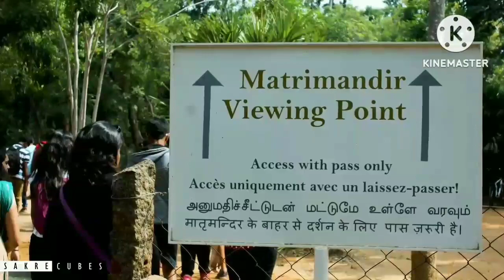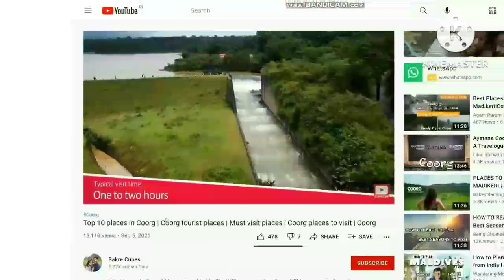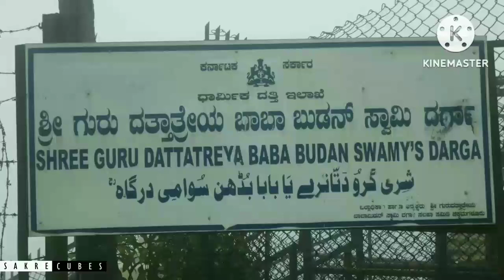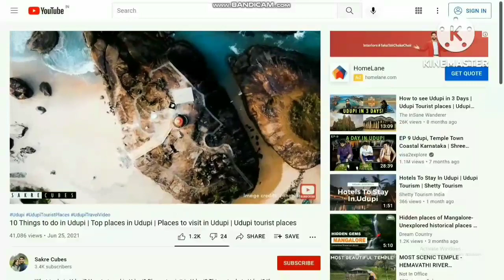Place to visit in bangalore।। ব্যাঙ্গালোর এর ১০ টি অসাধারণ জায়গা।। tranding vlog ❤❤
Place to visit in bangalore।। ব্যাঙ্গালোর এর ১০ টি অসাধারণ জায়গা।।

Top Ten  Tourist Places In Bengaluru (Bangalore)   - Karnataka❤❤❤

Bangalore Tourist Places | Best tourist places in Bangalore❤❤❤❤

your quary❤❤❤❤

Top10placestovisitinbangalore

 Beauty of Bangalore

Where to visit in Bangalore

 bangaloretourguide

mostbeautifulcitiesofindia

bestcityofindia

bestplacetoliveinindia

bangaloreIThub

 bangaloretouristplaceafterlockdown

 bangaloretouristplacesinwinters

Bangalore, Bengaluru

tourist places near bangalore

bangalore sightseeing

bangalore tourism

bangalore points of interest

best places to visit in bangalore

best places to visit near bangalore

bengaluru points of interest

 places in bangalore

 places to visit in bangalore in one day

 places to visit around bangalore

bangalore city
bangalore tourist places
bangalore tourist places in tamil
bangalore tour
bangalore tourist places malayalam
bangalore tourist places in telugu
bangalore tourist places in hindi
bangalore tourism
bangalore tourist places in kannada
bangalore tour plan
bangalore tourist spot
south india tourist places
south india tour
south india tour plan
south india tour places
south india tourist places in
hindi
south india tour packages
telugu
south india tourism
south india tour plan in bengali
tamil
hindi
telugu
tamil
bengali
south india tourist
south india tourist plan
summer
south india tourist spot
may
offbeat places in north bengal
shibaji explorer
kasauli himachal pradesh
kalimpong tour
offbeat kalimpong
best dharamshala in haridwar
dalhousie himachal pradesh
daragaon kalimpong
dhotrey
gangtok
kolakham tour